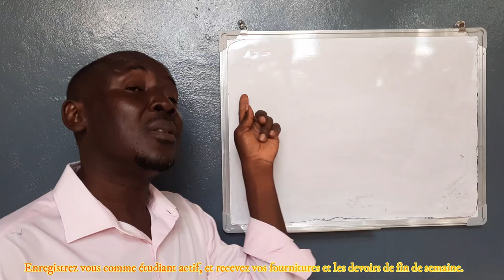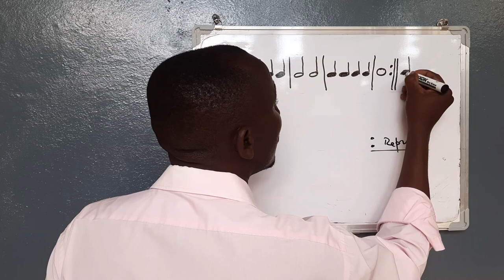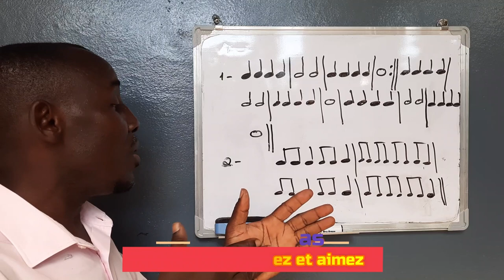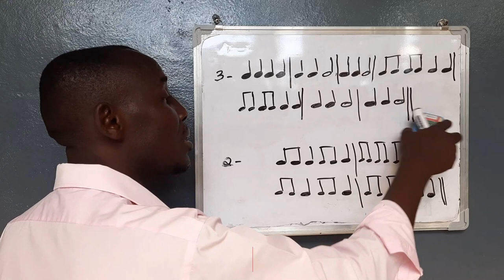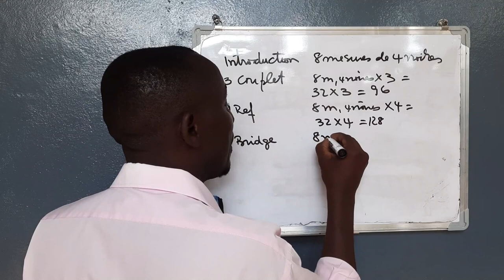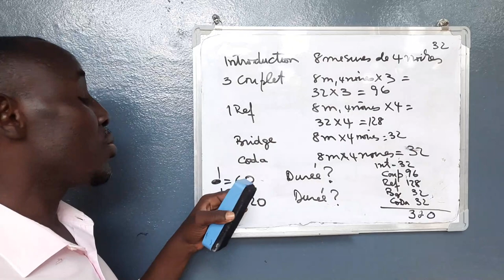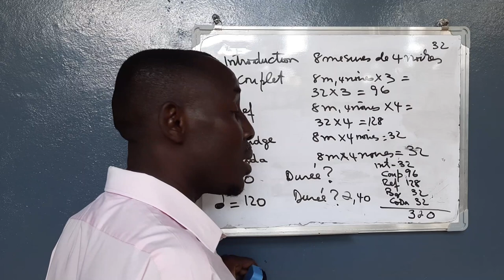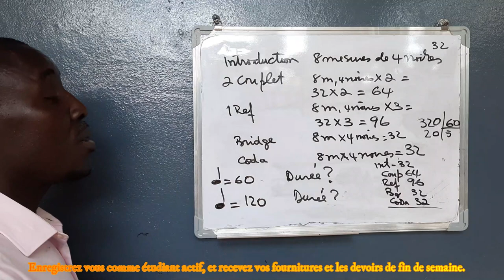Intermédiaire, Module 1 Cours 5, Comment calculer la durée d'un morceau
Dans ce chapitre vous allez apprendre comment calculer la durée d'un morceau, dans conception. vous allez aussi faire un exercice vous même.